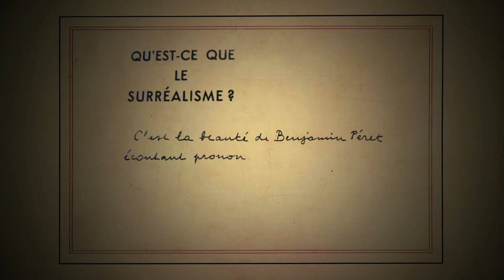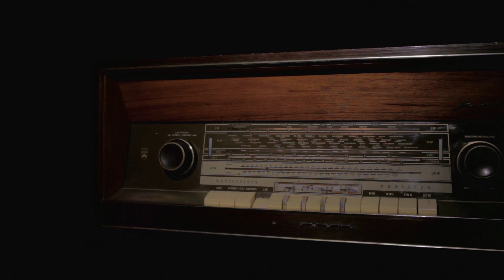Benjamin Péret | Bande-annonce officielle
↓ Voir le film et le reste de la collection en DVD et en VOD ici ↓

Bien que le poète Benjamin Péret ait été avec André Breton un des principaux animateurs du mouvement surréaliste, il reste méconnu du grand public. En retraçant ses divers engagements poétiques et politiques, qui ont été une constante de toute sa vie, ce film se propose de le faire redécouvrir au sein d'une aventure intellectuelle collective qui aura durablement marqué le XXème siècle.

Éternel réfractaire à l'autorité quelle qu'elle soit, les combats qu'il a menés dans le monde des idées et celui de la politique l'ont été au service d'une conception de l'émancipation humaine qui supposait à ses yeux la liberté la plus absolue : celle de l'expression sensible comme celle, concomitante, de la pensée critique.

Novateur, dans sa démarche poétique autant que dans sa réflexion politique, les fulgurances dont il a nourri son œuvre demeurent aujourd'hui d'une brûlante actualité.

Although the poet Benjamin Péret was one of the principal figures of the Surrealist movement along with André Breton, he remains little known to the general public. By tracing his commitment to various poetic and political causes, which was a constant throughout his life, this film seeks to reaffirm his role in a collective intellectual adventure that was to have a lasting impact on the twentieth century.

An eternal rebel against authority in any form, the battles he fought in the world of ideas and politics were meant to serve a conception of human emancipation which in his eyes required the most absolute freedom: that of sensitive expression, and its natural accompaniment, critical thinking.

Innovative in both his poetic creation and his political thinking, the brilliant insights with which he nourished his oeuvre still remain as burningly relevant today.

A pesar de que el poeta Benjamin Péret haya sido uno de los principales representantes del movimiento surrealista al lado de André Breton, permanece desconocido ante el público en general. Trazando sus diversos compromisos poéticos y políticos, que fueron una constante durante toda su vida, esta película propone hacerlo redescubrir en el seno de una aventura intelectual colectiva que ha marcado de manera duradera el siglo XX.

En perpetua rebeldía ante cualquier tipo de autoridad, las luchas que llevó a cabo en el mundo ideológico y político estaban al servicio de una concepción de la emancipación humana que ante sus ojos suponía una libertad absoluta: aquella de la expresión sensible concomitante con el pensamiento critico.

Precursor tanto en su proceder poético como en su reflexión política, el resplandor del que alimentó su obra permanece hoy en día de una palpitante actualidad.

    An
    2015

    Durée
    94 minutes

    Langue
    French, English, Spanish

    De campagne
    France

    Réalisateur
    Rémy Ricordeau

    Scénariste
    Rémy Ricordeau

    Producteur
    Seven Doc

    Coproducteur
    Aube Elléouët Breton, Oona Elléouët

    Monteur
    Iris Omont